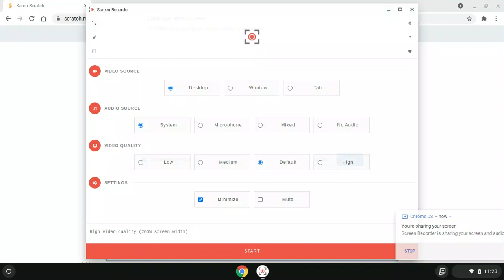Ka By gaurav1235